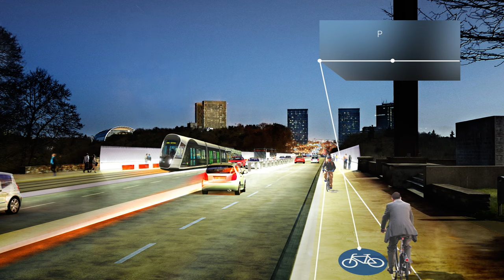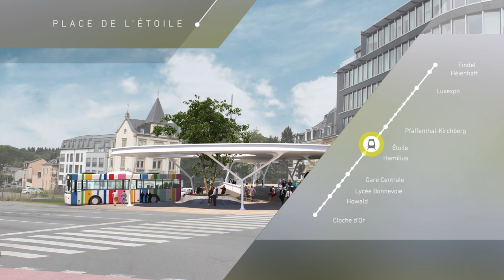Présentation de la ligne du tram à Luxembourg-Ville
Cette animation a été présentée lors d'une conférence de presse au Ministère du Développement durable et des Infrastructures le 26 octobre 2016. Prenez quelques petites minutes pour découvrir le tracé et les pôles d'échange qui en font un tracé multimodal !